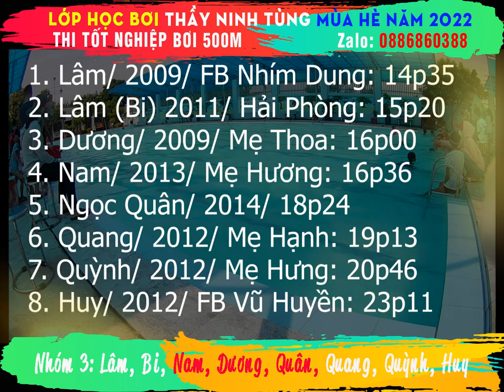[Nhóm 3] Thi tốt nghiệp bơi 500m - lớp bơi thầy Ninh Tùng hè 2022